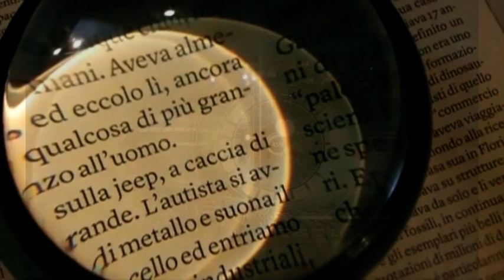Il Personaggio: Rossella Lauro, Assessore Lavori Pubblici al Comune di Procida (20-01-2021)